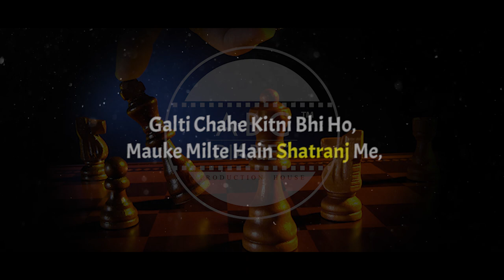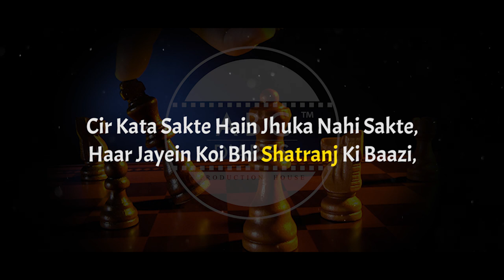SHATRANJ by Sukanta Nayak | Recited by Niten Kumar Maity | Hindi Poetry | Episode - 4@ABCDiaries​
ABC Diaries Presents a Heart Touching Poem by Sukanta Nayak and Recited by Niten Kumar Maity.

🎧 Credits:
POETRY: Shatranj
POETRY BY: Sukanta Nayak
RECITED BY: Niten Kumar Maity
SOUND DESIGN: Rohit Patra
EDITOR: Snehasish Ojha
RECORDED AT: ABC Diaries
PRODUCED BY: ABC Diaries

New videos uploaded every Week at 6:00 PM IST